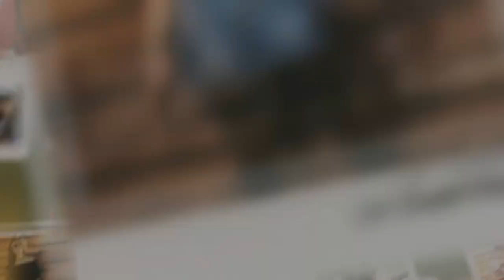🔔MACHU PICCHU MARAVILLA DEL MUNDO - BICENTENARIO ❗💯 | Divas Creativas ♥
Hola! soy  Ghisaine y saque un super video del álbum de los recuerdos nuestro lindo CUSCO una Maravilla del Mundo, aunque largo el video pero te muestro cada rincón te encantara.

Lii y Ghisaine